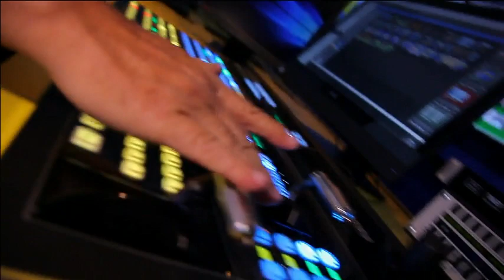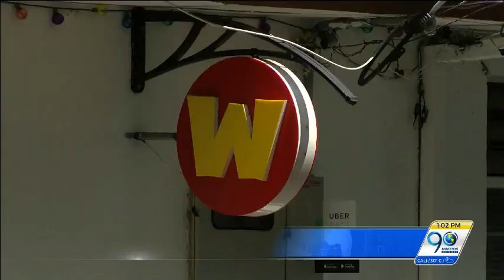Diciembre 15 de 2017 Titulares Noticiero 90 Minutos